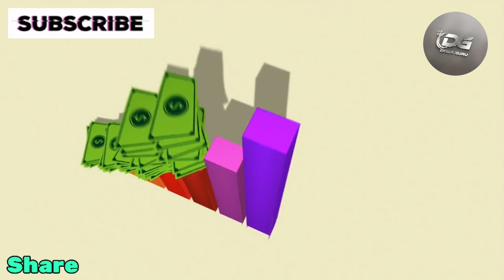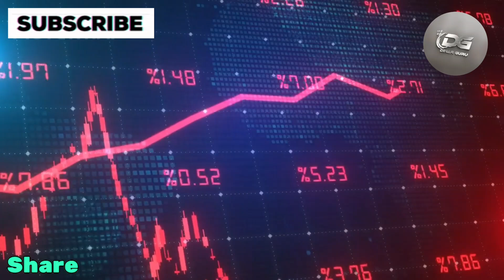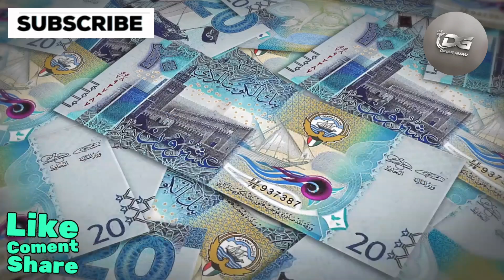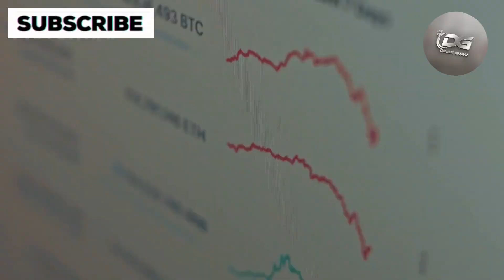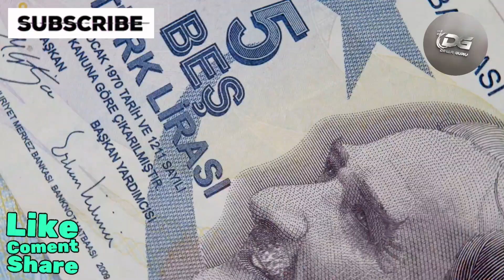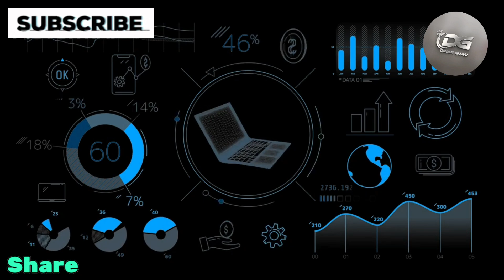Iraq's Currency Crisis: Al-Sudani's Shocking Deadline Revealed! | Iraqi Dinar News Today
It’s your host, Bobby King, coming to you straight from Iraq with the latest and most important updates on the Iraqi Dinar. Today, we’ve got a major development that you don’t want to miss. Iraqi MP Al-Sudani has just announced that the long-awaited ‘currency transition’ is expected to be completed by Victory Day, which is December 10th. This means we’re on the brink of significant change, and it’s all set to move fast if they plan to meet this deadline. Stick around as we dive into what this could mean for the Iraqi economy, investors, and everyday citizens.

iraqi dinar
dinar iraqi
Dinar